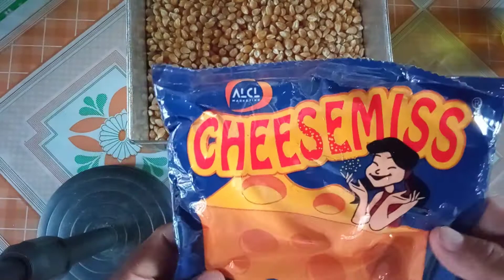HOW TO COOK POPCORN / PATOK SA NEGOSYO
Created by InShot Music : Balloon
            Musician :@iksonmusic

ING:

2 - Cups popcorn

Cheese

Oil

Ang 2 cups na popcorn or equivalent 1/2 kilo.. umabot Ng 29 packs Kong ibinta natin 5 pesos per pack ang binta natin at halagang 145 tapos kuaan natin sa puhonan na..

1/2 kilo popcorn - 27

0il                           - 15

Cheese.1/2 pack - 17.50

Total.                        49.50

Total sale                  145
 Puhonan.                    49.50

Price of ing:

Popcorn : 54 per kilo

Cheese. : 35 per pack

0il.       :    15.00